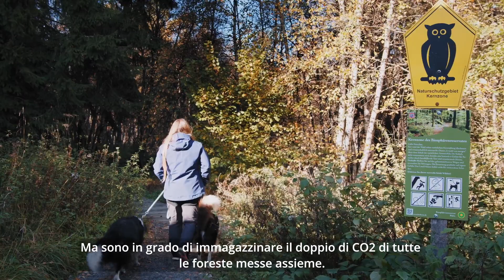RENOLIT Exterior Solutions x Colour Road 24/25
Le brughiere sono ecosistemi straordinari. Nel video potete scoprire tutte le curiosità sulle torbiere assieme alla guida Andrea Wissel.